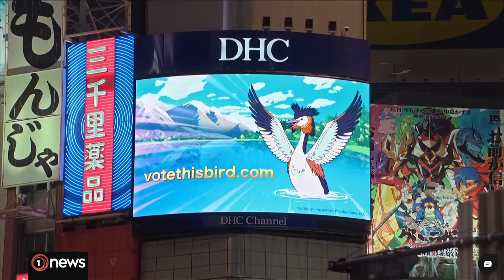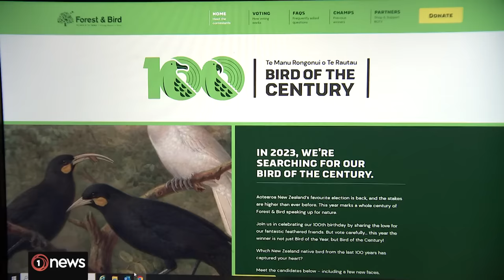Pūteketeke crowned Bird of the Century after record votes | 1News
British comedian John Oliver led a huge campaign which upset the pecking order but helped fundraising efforts soar.